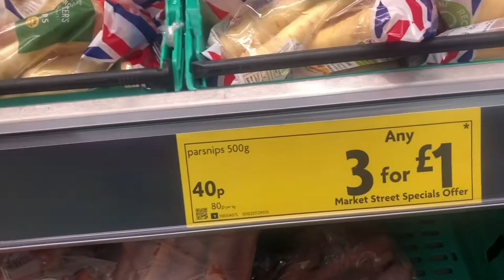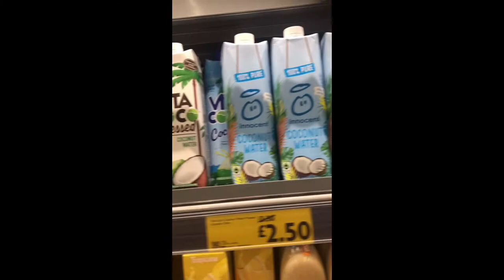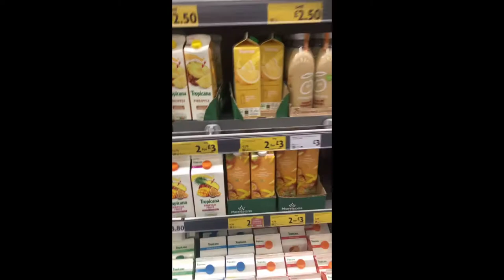AT THE SUPERMARKET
Getting one week supply